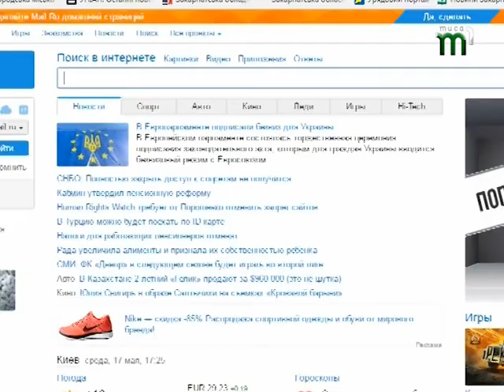Блокування російських сайтів призведе до підвищення тарифів?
До блокування російських сайтів та соціальних мереж  ВКонтакте та Одноклассники  вже приступили "Укртелеком", "Київстар» та ще низка провайдерів. Через впровадження механізму блокування російських сайтів у  Інтернет-асоціації України прогнозують зростання тарифів операторів. Оскільки вони мають закупити нове, дороговартісне обладнання, за яке розраховуються у валюті. Цю валютну складову оператори повинні будуть включити у свою мережу, щоб продовжити існувати. Тож тарифи у підсумку зростуть.